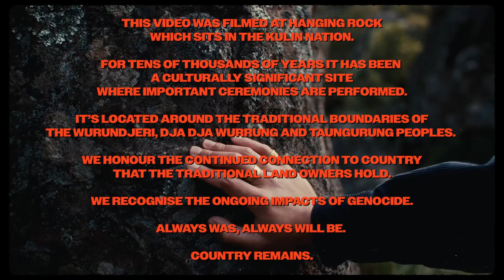Ziggy Ramo ft. Jantine - Better (Offical Video)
Director: Sean Finney
Producer: Beagle & Hound

Better:
Written by Jantine Heij, Will Cumming & Ziggy Ramo
Producer: Lanks, Lewis Mitchell & Ziggy Ramo
Mix Engineer: Lewis Mitchell
Mastering: Darren Ziesing
Additional Vocals: vonn
Executive Producer: Lewis Mitchell

Media Talent Management: Courtney Hard Day
Morse Code PR: Janelle Morse
Village Sounds: Andy Gumley, Katie Rynne